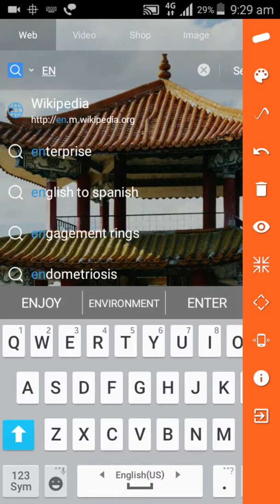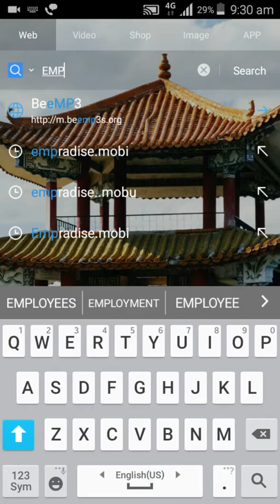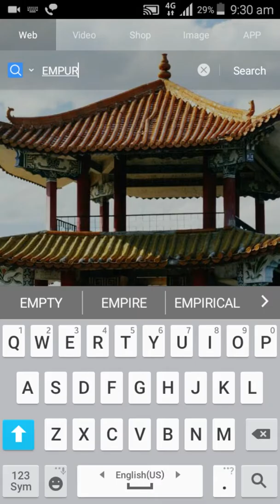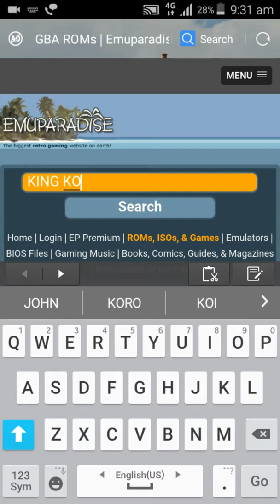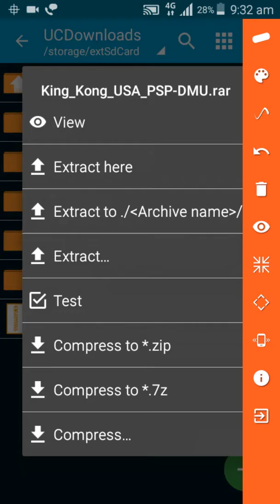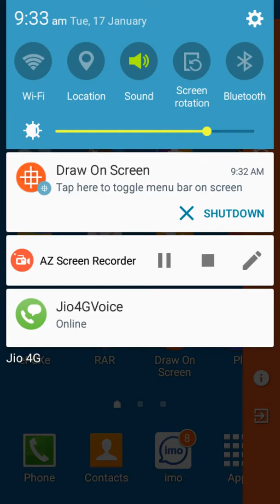HOW TO DOWNLOAD KING KONG 00PSP?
NO DESCRIPSTION